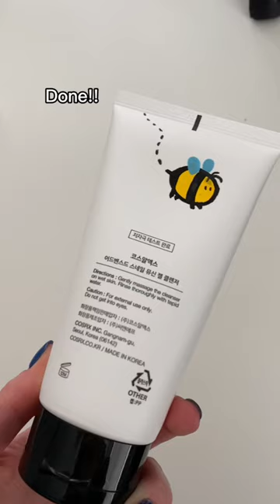Painting on random things until my mom notices… part 3